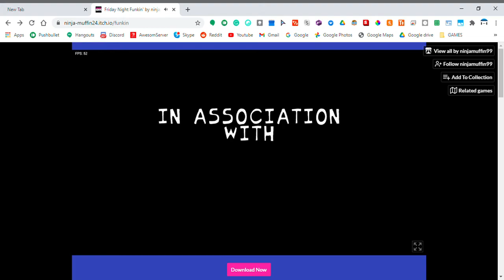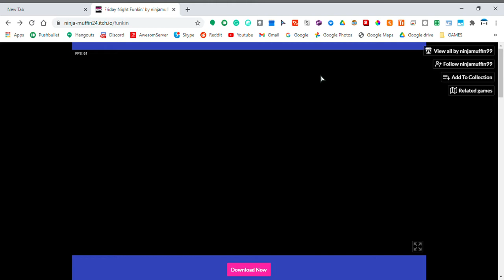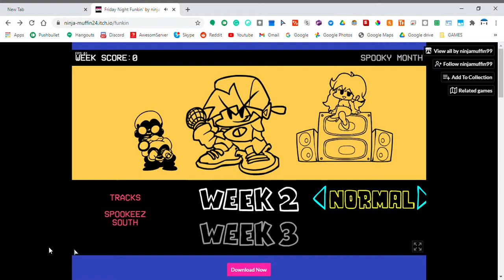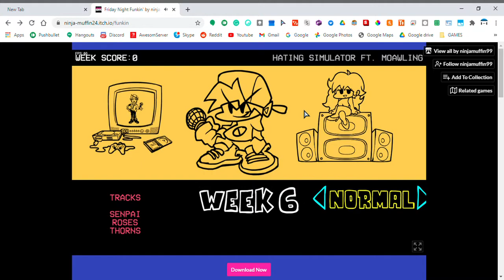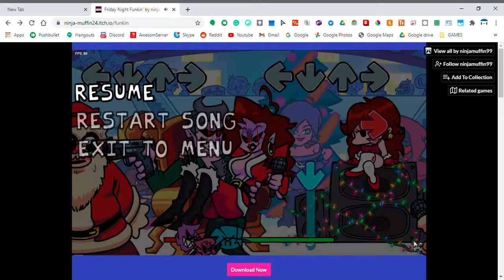Paco beats Monster in FNF (Somewhat gory, careful)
Yeah, this has a content warning